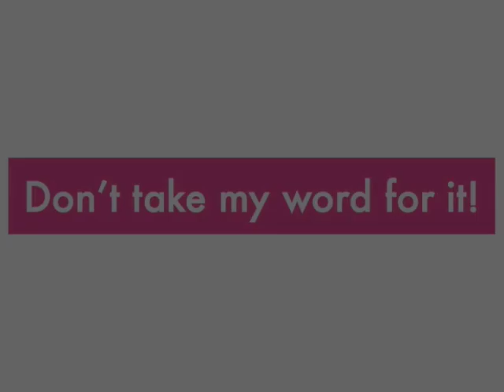FMEA 2009 Video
Here are members of FIU CMENC talking about their experience at the 2009 FMEA Conference.